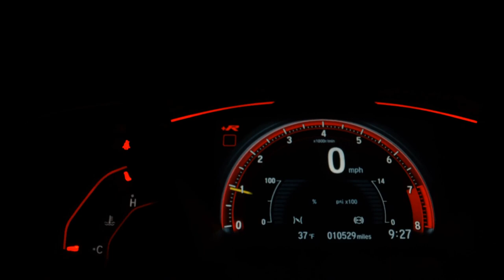CHEVROLET COBALT - 2013 - /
Entre em contato conosco agora mesmo e confira!
Veículo impecável.
Origem e procedência garantidas.

* Aceitamos troca e financiamento;

Dados do Veículo
Veículo: CHEVROLET / COBALT 1.4 SFI LT 8V
Ano: 2012/2013
Combustível: FLEX
Portas: 4 PORTAS
Câmbio: Manual
Cor: PRETA
KM: 129.000

✅ Air Bag
✅ Alarme
✅ Ar Condicionado
✅ Ar Quente
✅ CD Player
✅ Desembaçador Traseiro
✅ Direção Hidráulica
✅ Encosto de Cabeça Traseiro
✅ Freio ABS
✅ Rádio
✅ Travas Elétricas
✅ Vidros Elétricos
✅ Volante com Regulagem de Altura
✅ Limpador Traseiro
✅ Trio Elétrico
✅ Farol de Neblina
✅ Entrada USB
✅ Porta Copos
✅ Sistema ISOFIX
✅ Protetor de Cárter
✅ Rádio USB